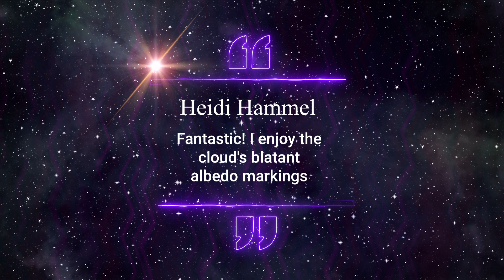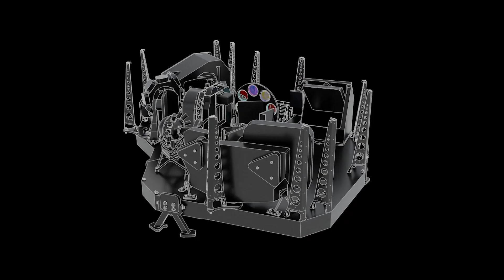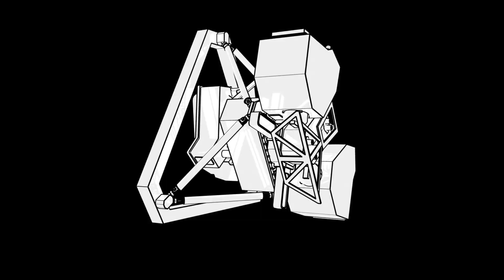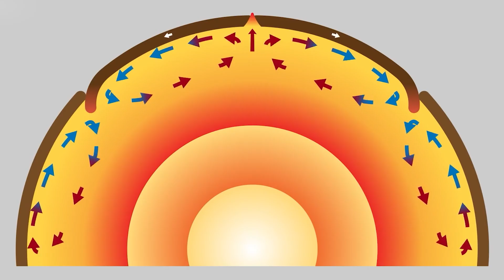James Webb Telescope Thrills Scientist With Freaky Cloud On Titan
James webb telescope, james webb telescope images, james webb telescope discovery

Titan, Saturn's largest moon, has experienced a cloudy season.

Saturn's moon Titan is an enigmatic place, resembling Earth in some ways but with a thick, hazy atmosphere dotted with methane clouds and rivers and seas filled with liquid methane and other hydrocarbons instead of water. According to a NASA press release, the James Webb Space Telescope observed two of these clouds on November 4th, exciting scientists.

In their words, "Fantastic! I enjoy the cloud's blatant albedo markings, "In an email included in the statement, Heidi Hammel, a planetary scientist at the Association of Universities for Research in Astronomy and the project lead for the solar system work being done by the James Webb Space Telescope, discussed the contrast between the bright and dark regions of Titan's surface.

Astronomer Conor Nixon of NASA's Goddard Space Flight Center in Maryland scheduled 15 hours of JWST's first year to be dedicated to studying Titan. Nixon's group had a few specific goals in mind for their investigation of Titan's atmosphere: mapping the haze's distribution and discovering any new gases that might exist.